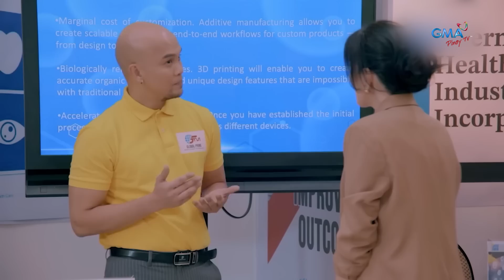Lyneth to Moira: "Bring it on!"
Huwag si Lyneth, Moira. Huwag si Lyneth!